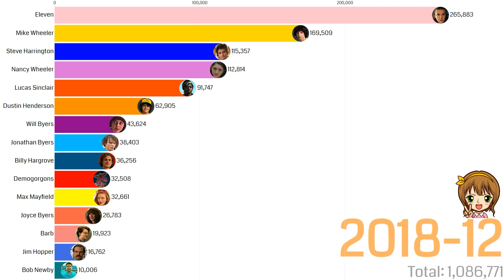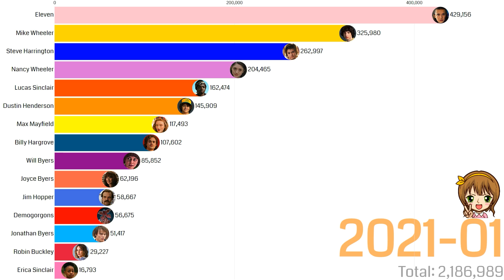Most Popular Stranger Things Characters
Who's your favorite from Stranger Things? 🔦
This data highlights the most searched Stranger Things characters on two platforms, ↪YouTube and Google↩, indicating their worldwide popularity.

✘ALL OF THIS DATA IS AVAILABLE HERE ✘

✘ REMINDER ✘
🌟 Internet popularity of TV show or characters can be influenced by various factors, such as their release date, critical acclaim, fan reception, and ongoing promotional activities. 🌟

🔰 I rely on Keyword Tools for search volume data, as Google Trends doesn't provide it.
🔰 The data I provide is calculated by keyword tools, not by me. Only those specialized tools are capable of calculating YouTube or Google searches. I am not capable of that. I simply export or copy the data from these tools.
🔰 Note that every keyword tool provides different search volume data.
🔰 I use the pro version of SEO tools, which allows me export search volume data from previous months and years.
🔰 I mainly use SEO tools for work, and I only use the extra data for this anime keyword research. I can only do this when I have spare data, so my uploads may not be consistent. ✌️

✘ HOW I MAKE THIS? ✘

⒈ ➜ I first rank all the characters on Google Trends, and then eliminate the characters with the lowest search data to finalize the list.
⒉ ➜ Go to keyword tools to gather search volume data. Here are the links to the tools that I mostly use:
➾ Google Trends Supercharged – Glimpse
⒊ ➜ Enter keyword ideas, such as names of anime characters, and search for popular keywords and phrases with high search traffic, indicating greater interest.
⒋ ➜ Export Google Search and YouTube historical search data as a CSV file, then transfer all the data into a single Excel spreadsheet or Google Sheet, merging Google and YouTube search data.
⒌ ➜ Upload the spreadsheet to the Flourish Studio website for data visualization.
⒍ ➜ Gather character images and edit them using Adobe Photoshop, and then upload the images to the data spreadsheet on Flourish Studio.
⒎ ➜ I screen record the visualization using DaVinci Resolve or Camtasia, and then edit the video using Adobe After Effects.

keyword research | search volume | keyword tools | seo tools